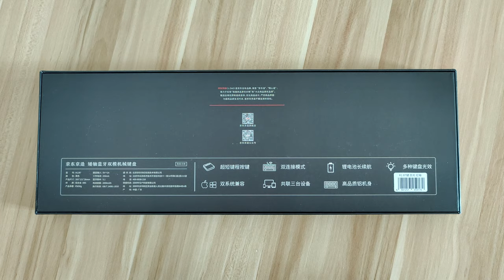京東京造K1 TKL 矮紅軸超薄迷你 無缐藍牙機械鍵盤 顔值超高